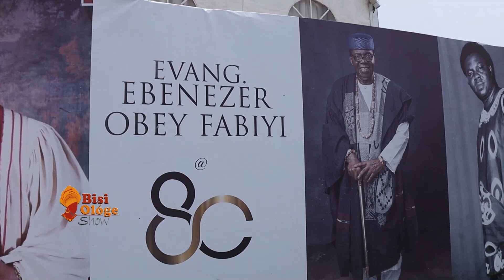Ere Asalatu Sing Praises To Ebenezer Obey Fabiyi On His 80th Birthday Celebration At OOPL Abeokuta